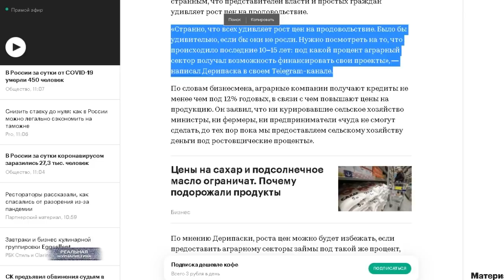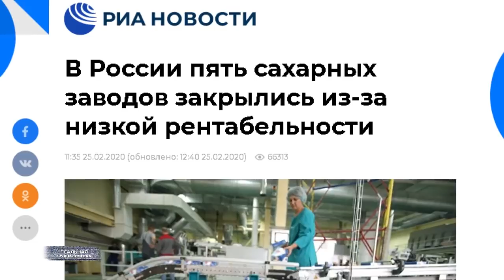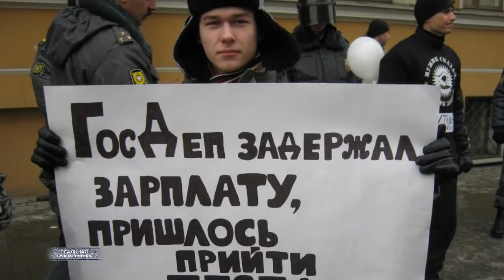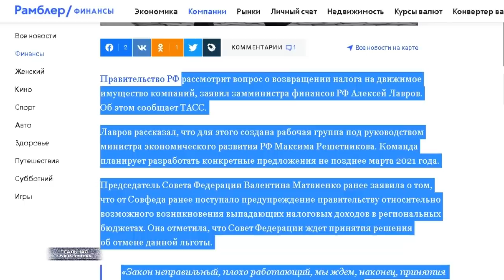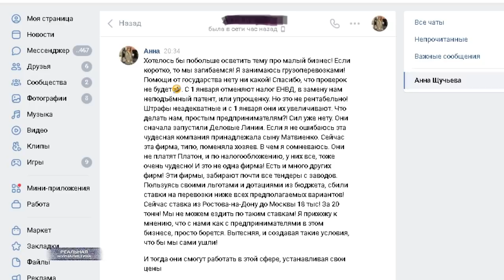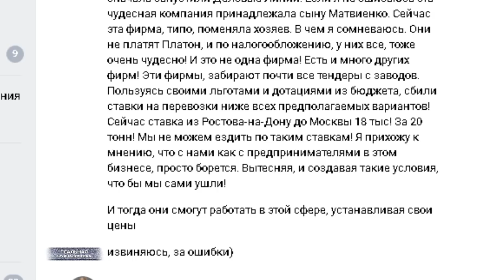БЕДНОСТЬ В РОССИИ ОТМЕНЯЕТСЯ! Правительство против роста цен? Ждем тотальную нищету и разорение.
Слушайте.. ну, хоть один адекватный человек нашелся во всем этом шабаше безумцев. Или.. правильнее будет сказать - жабаше. Миллиардер Дерипаска объяснил аномальный рост цен на продукты высокими ставками по кредитам, в первую очередь. Давайте процитирую олигарха.
«Странно, что всех удивляет рост цен на продовольствие. Было бы удивительно, если бы они не росли. Нужно посмотреть на то, что происходило последние 10–15 лет: под какой процент аграрный сектор получал возможность финансировать свои проекты».
И вот вы знаете.. к Дерипаске можно относиться, как угодно. Но, в данном случае необходимо признать - а мужик-то прав. Частично, конечно, но он прав. (пауза) Вообще.. об этом должны были сказать, например, Белоусов или Решетников.. главные экономисты в правительстве, если кто не в курсе. А то и сам Мишустин. Но, нет.. Ребятишки мелют какую-то чушь про картельный сговор ритейлеров. И оное в очередной раз доказывает: господа не проблему решают, господа тупо ищут крайнего. О, смотри, бабка из Кузяево на сто литров самогона больше гнать начала.. Точно.. из-за нее цена на сахар поперла. Цирк уехал, клоуны остались.